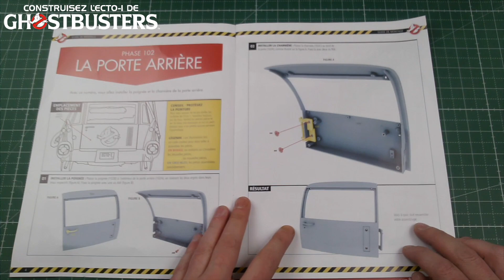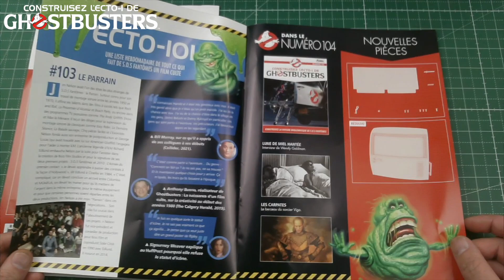N°102 & 103 ECTO 1 GHOSTBUSTERS @EaglemossCollections 1/8 NUMERO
Construisez semaine après semaine la cadillac ecto 1 de SOS FANTOMES GHOSTBUSTER de chez eaglemoss au 1/8